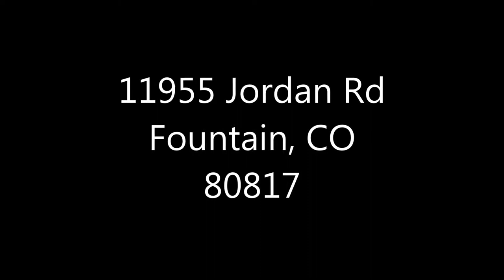(UNAVAILABLE) 11955 Jordan RD, Fountain, CO 80817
2 Bed, 3 Bath, Fountain Farms, For more information about this home or other homes please visit our or call/text .This beautifully maintained home offers towering trees, arenas and fenced pastures.  It has multiple outbuildings and a barn on 5.5 acres, with striking Front Range views and 1.5 acre feet of water rights included.  This country home welcomes you to an exquisite open living area, updated kitchen with stainless steel appliances, black granite tile, oak cabinetry and your choice for casual dining at the counter bar or dine in the formal dining area that opens to the covered rear deck overlooking the 5.55 acreage horse property oasis. The luxurious custom tiled master bathroom suite includes all new fixtures, a huge walk-in closet and over-sized picture windows with framing peak views!  The lower level walk-out opens to a second living space that centers a warm gas fireplace along with the lower level bedroom and bathroom suite, offering a quiet sanctuary for family and guests.  You can easily convert the over-sized office area to a 3rd bedroom if you wish!  The large 3-stall insulated barn with water supply, offers added storage and flexible space.  Currently it is used as a workshop and 2-car tandem garage.  The two additional sheds/tack rooms offer even more storage and work space!  Additionally, this home features an A-5 zoning, fencing/cross fencing, irrigation well, tiled mud room, laundry room and back porch, custom tiled kitchen and bathrooms, custom cabinets in upper bathrooms and laundry room, double pane windows, insulated garage, recent plumbing, lighting and electrical upgrades as well as an evaporative cooler.  Don't miss out on this one of a kind, country gem featuring a widespread horse property!